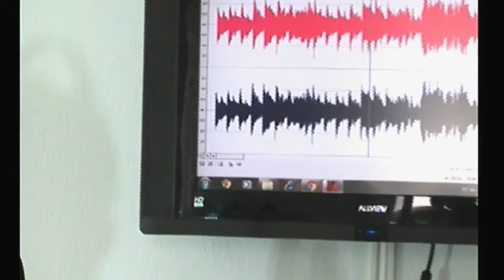Imagine - John Lennon | Theodor Andrei & Walter Dionisie Cover